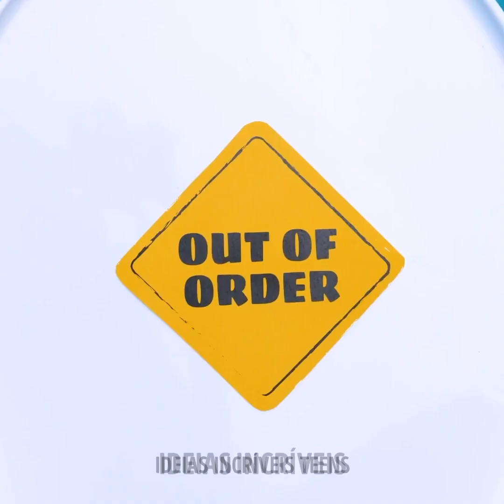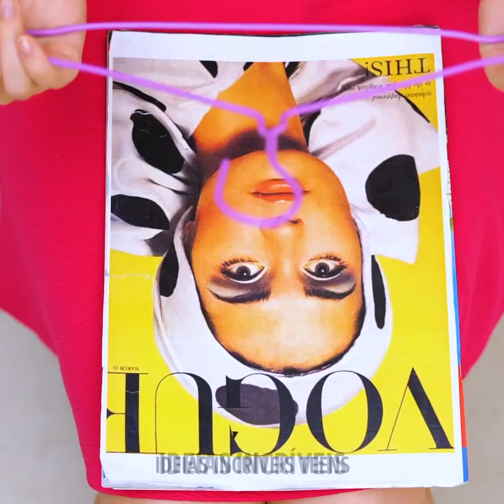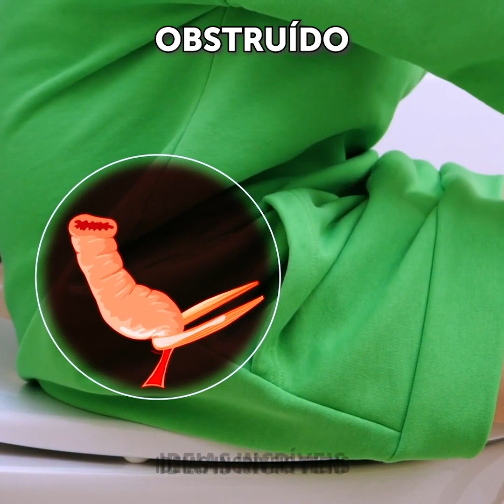Hacks úteis para banheiros que salvarão seu dia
TEMPO: 00:00 Como sentar no vaso sanitário corretamente 00:21 Truques úteis para o banheiro 01:37 Árvore de suporte de papel higiênico 11:42 Organizador de banheiro DIY